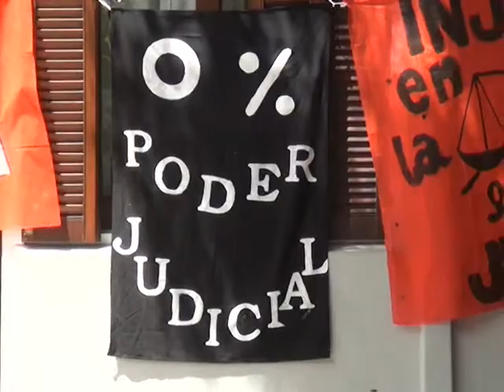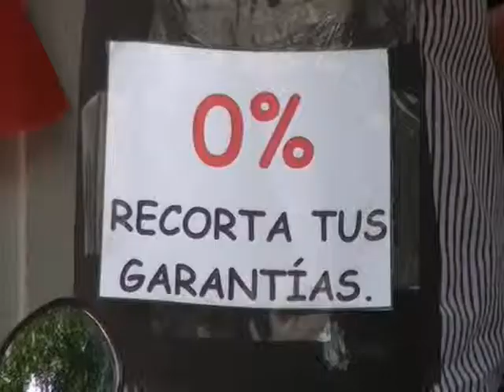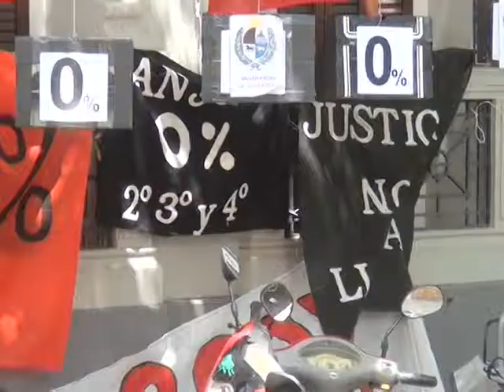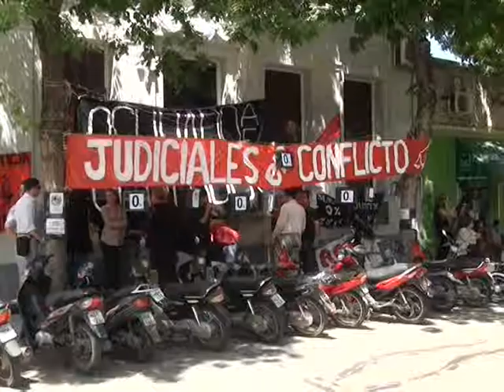Conflicto de trabajadores judiciales ocupación en San José Alvez